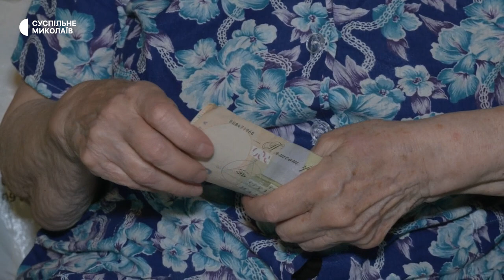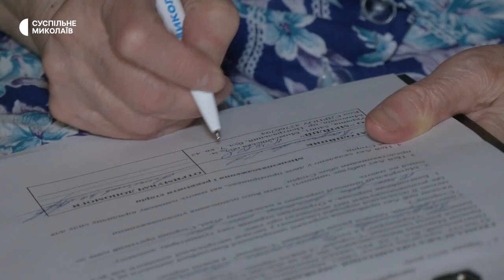Миколаївська пенсіонерка зібрала гроші для Збройних сил України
10 тисяч гривень на потреби Збройних сил України передала миколаївська пенсіонерка Генрієтта Кондрашова. Зробила це за допомогою волонтерів платформи "Мрій Дій".

Автори: Марія Савицька, Катерина Лисюк, Олександр Пан